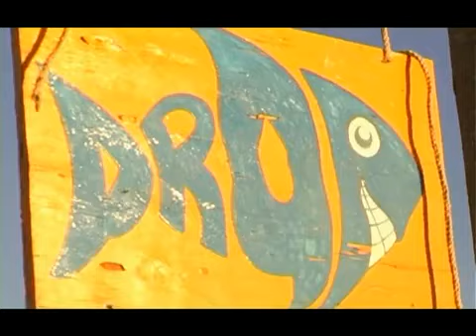Barra de Valizas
La quieren privatizar